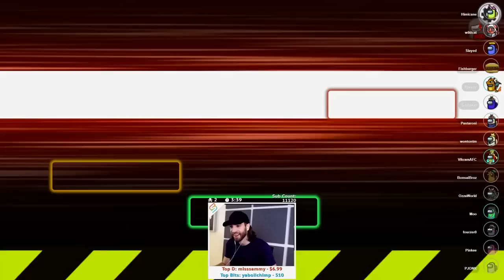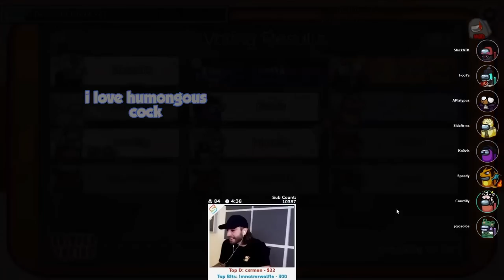Best Of The Crew And Friends (September 2022)